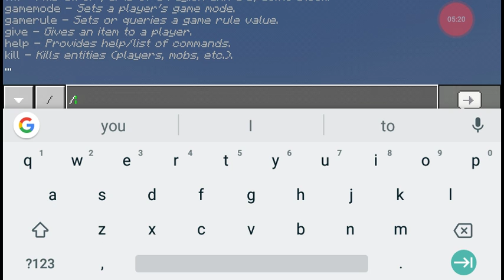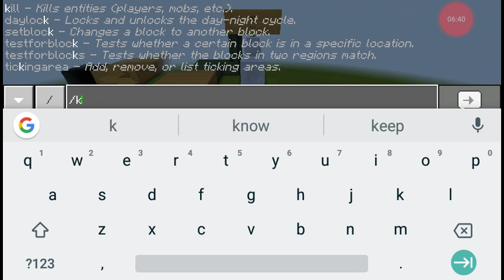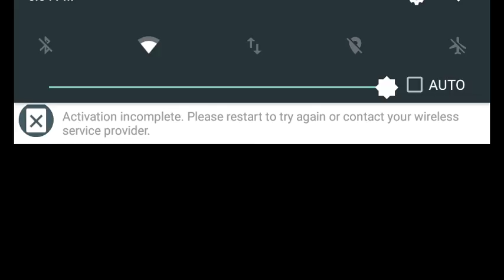If I had a pet block part 1